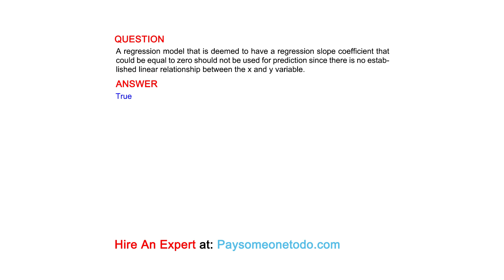A regression model that is deemed to have a regression slope coefficient that could ...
QUESTION
A regression model that is deemed to have a regression slope coefficient that could be equal to zero should not be used for prediction since there is no established linear relationship between the x and y variable.